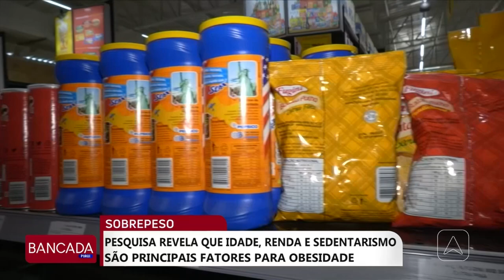Pesquisa revela que idade renda e sedentarismo são principais fatores para obesidade